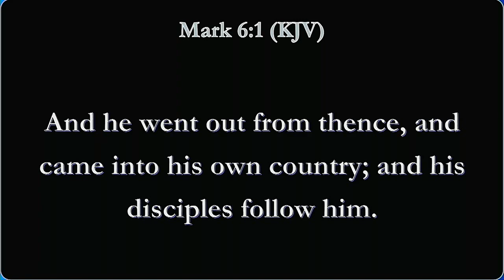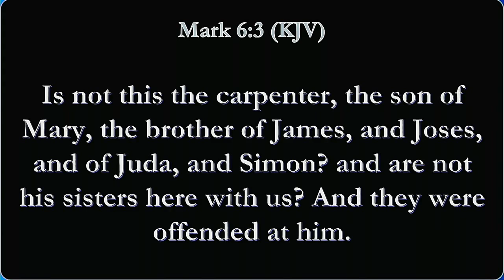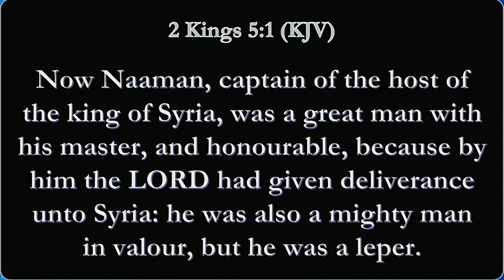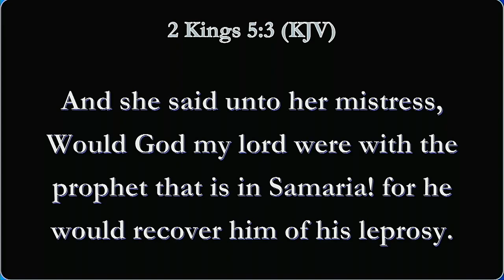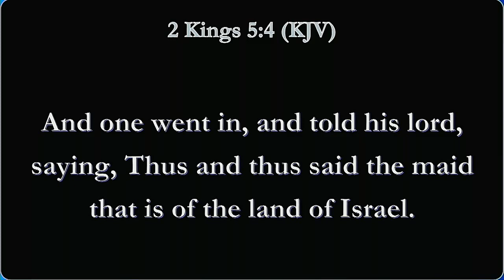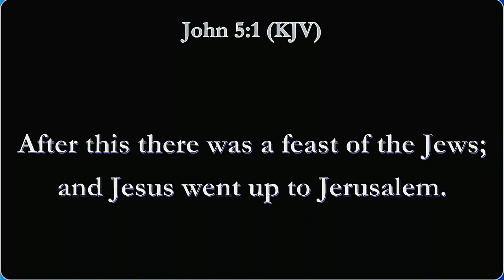LWCBR TV Sunday - 12/15/2019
REPLAY  of Services @ LWCBR